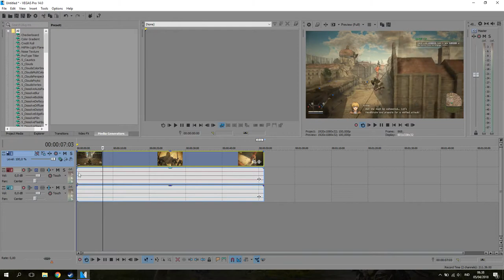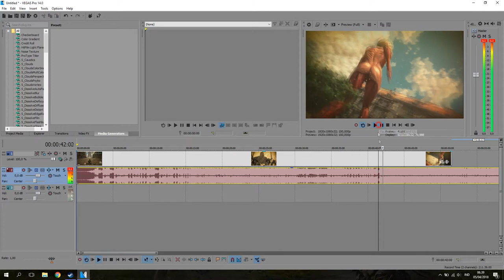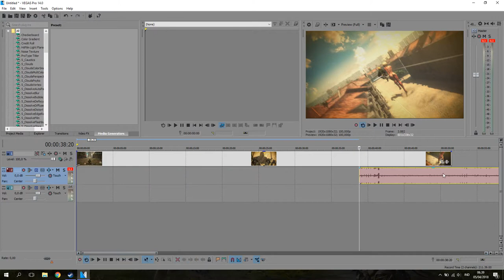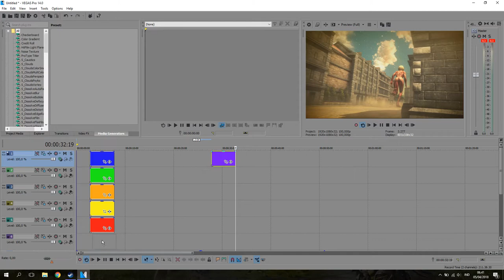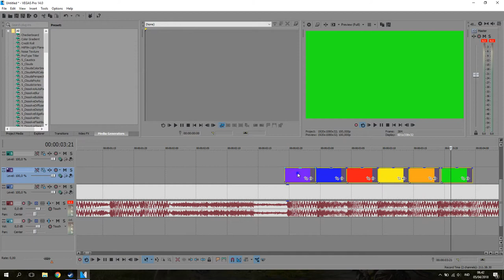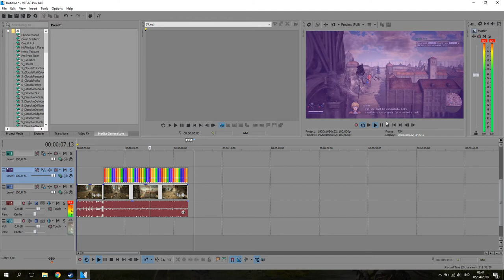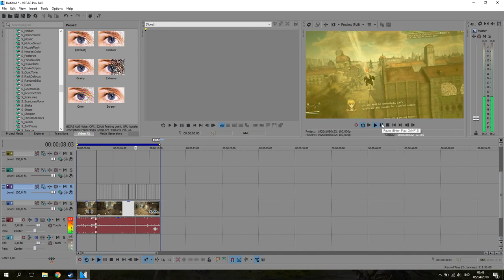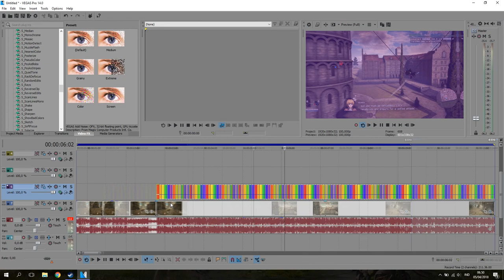Cara Membuat Efek Rainbow di VEGAS!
oke bang,kali ini guwek akan memberikan tutorial cara membuat efek rainbow di Vegas,tapi guwek kagak tau efek yang kayak begini disebutnya apaan XD

PSU : Gardu Listik
VGA : Bawaaan Mobo
FAN : Kipas Turbin
Processor : AMD Athlon x64 0.1 GHz
Motherboard : Motherboard Mati
HDD : Harddisk PS2
Casing : Kardus&Triplek
Monitor : GG 55 inch Curved Edition
Memory: 128MB Cap Tiga Setang
Headset : Samsul Wireless Edition(Emang gak ada kabel,karena digunting)
Mouse: Virtual Mouse
Keyboard: Virtual Keyboard
Kursi: Kursi Taman